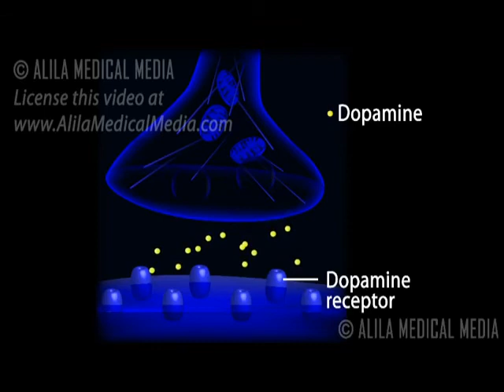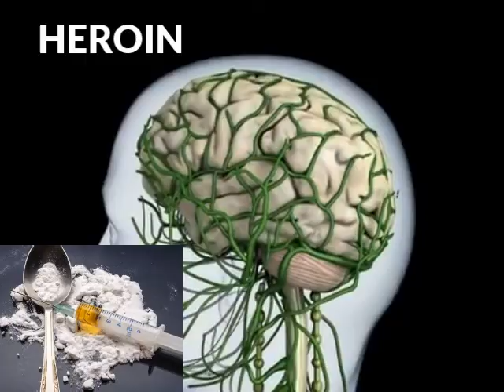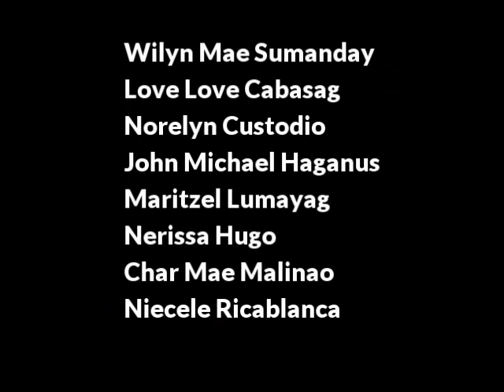What happens in the brain during Drug intake